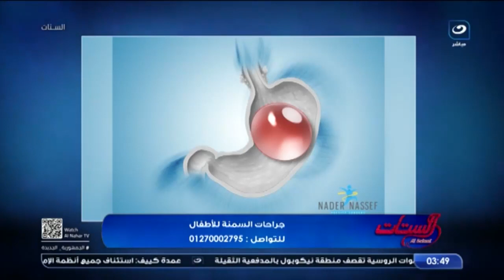هل ينفع اعمل عملية تكميم معدة لطفل مع د/ نادر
كلنا عارفين أن عملـ ـيات السمـ ـنة حل مناسب جداً لفقدان الوزن للكبار لكن في حالة الأطفال هل ينفع نعملهم عملية تكـ ـميم مثلاً ، هل العملـ ـية بتجيب نتيجة كويسة؟
طب هل في أي خطـ ـر على صحة الطفل بعد العملـ ـية ؟
كل الأسئلة ديه هنعرف إجابتها بالتفصيل في الفيديو ده مع استشاري جراحات السمـ ـنة والمناظير الدكتور نادر ناصف. تابع الفيديو

احـ ـجز ميعـ ـادك الآن.

دنادرناصف#
عيش_بصحتك#
العنوان:
🏠 عيادة مصر الجديدة:
٩ الزبيدي منشية البكري.. بجوار كلية التربية.. روكسي
🏠 عيادة التجمع:
Oxygen Clinic CMC
١٦٢ شارع التسعين الشمالي.. التجمع الخامس.. القاهرة الجديدة.
📞للحجز برجاء الاتصال بنا على :
🏠 عيادة العجوزة:
مستشفى العاصمة :
٤ ش الجمهورية متفرع من شارع الأحرار من شارع البطل أحمد عبد العزيز الدقي ، الجيزة
لمتابعة الفيديوهات الخاصة بالد كتور نادر ناصف على اليوتيوب, إضغط على هذا الرابط: